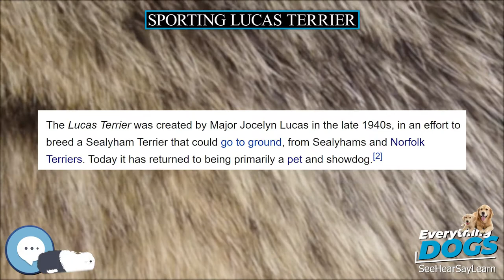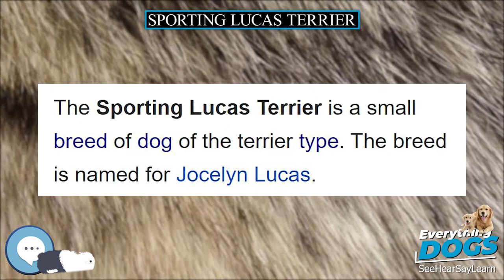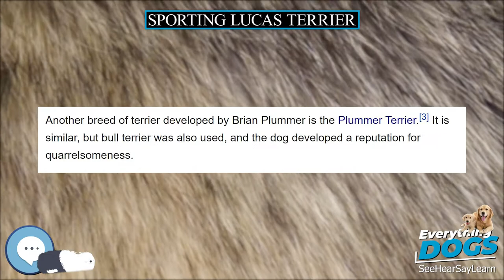Sporting Lucas Terrier 🐶🐾 Everything Dog Breeds 🐾🐶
Amazon's Best Dog Food
Unique and Versatile Portable Hydration Dog Bowl
Audible Books about Dog Care and Training
Link to Amazon.com Store

The Sporting Lucas Terrier is a small breed of dog of the terrier type. The breed is named for Jocelyn Lucas.